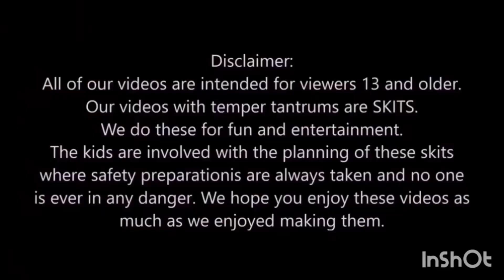10 August 2023